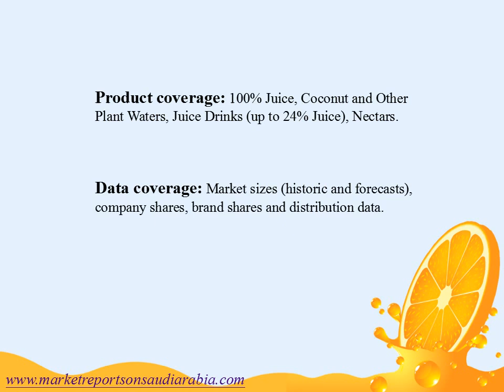Juice in Saudi Arabia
Juice in Saudi Arabia report offers a comprehensive guide to the size and shape of the market at a national level.